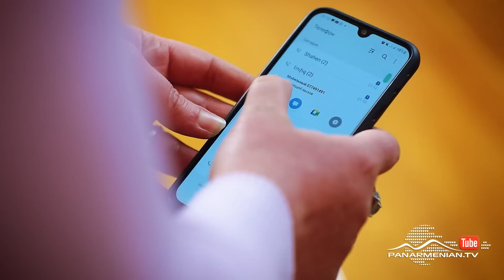Ագապի, Սերիա 96 / Agapi